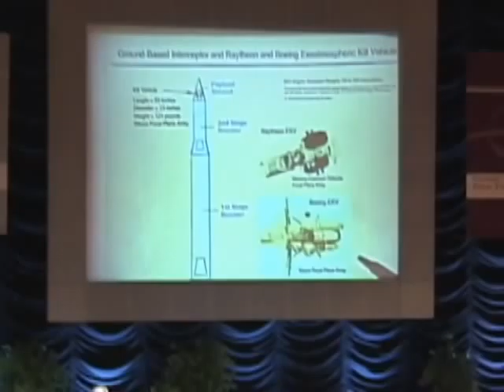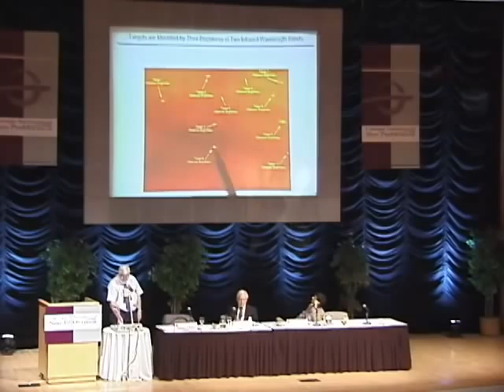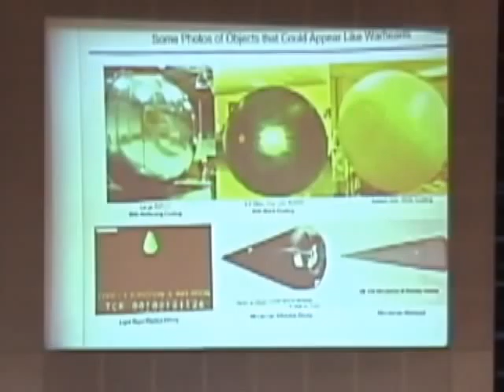Proliferation 2001 #5 of 6: National Missile Defense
Bronze Award, New Media-Interactive, 2002 Houston International Film & Video Festival

"Proliferation 2001: New Leaders, New Directions" CD-ROM
Highlights of the 2001 Carnegie International Nonproliferation Conference
June 18-19, 2001 - Washington, DC

Part 5 of 6: National Missile Defense

Featured speakers:

U.S. Sen. Richard Lugar
U.S. Sen. Joseph Biden
Charles B. Curtis
Tom Z. Collina
Theodore A. Postol
Philip E. Coyle

Recorded, written, edited, and produced by Jon Lottman for the Carnegie Endowment.